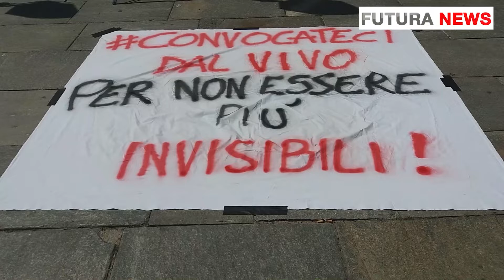La protesta dei lavoratori dello spettacolo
Il 30 maggio gli artisti e i lavoratori dello spettacolo sono scesi in piazza in tutta Italia per chiedere un tavolo di confronto con il governo per discutere delle difficoltà del settore in seguito alla crisi sanitaria. Le testimonianze da Piazza Castello a Torino.